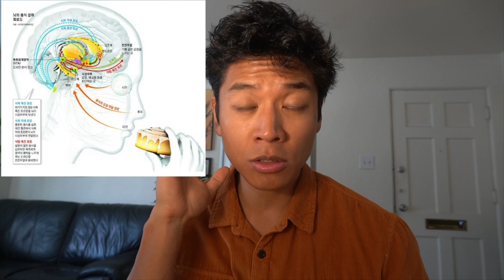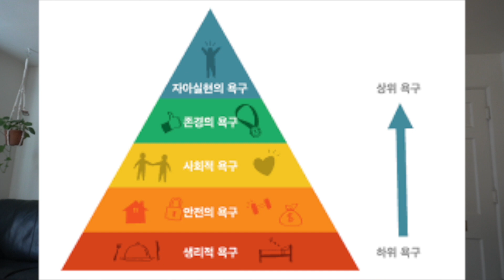단식이 두뇌의 중독을 회복시키는 이유 (How fasting can heal your brain's addictions)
English subtitle/captioning available
단식이 왜 두뇌를 회복시키는 지, 그리고 그 현상을 좀 더 자세히 설명해 보았습니다.

다음 비디오의 아이디어도 언제든지 제안해주시길 바랍니다 ^^
댓글과 피드백도 웰컴 ... 여러분 감사드립니다